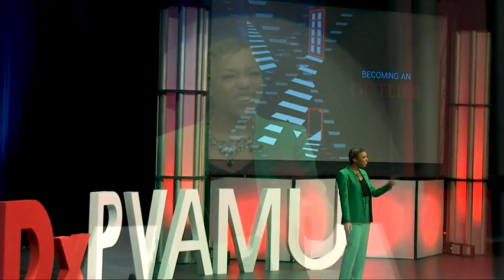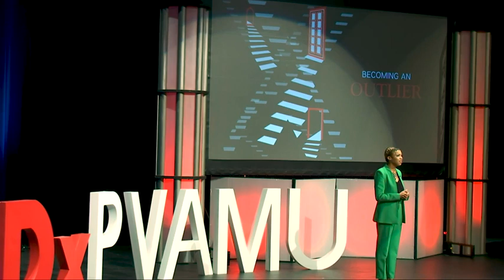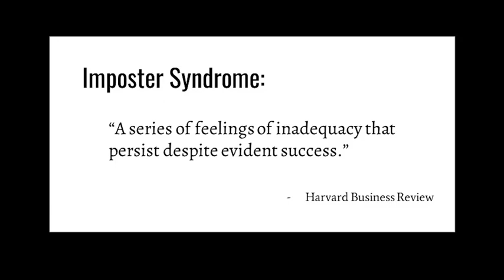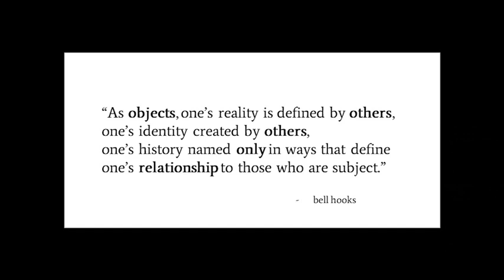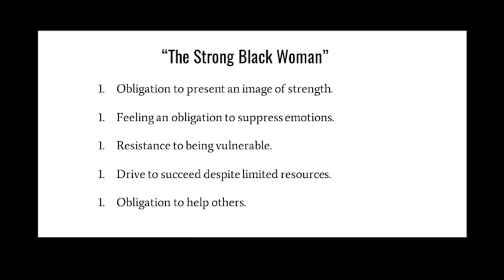Failing to Fail | Maia McFarlin | TEDxPVAMU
Maia McFarlin talks about the issues surrounding the notion of the "Strong Black Woman" and the dehumanizing themes it presents.
 A senior political science major and legal studies minor at Prairie View A & M University, graduating in May 2022. She is passionate about Black feminist thought, mindfulness practices, and, most of all, helping others. Maia has served as an intern for Senator Todd Young, working on behalf of minority constituents. Additionally, she volunteers as a Deputy Voter Registrar in Waller County, encouraging and registering her peers to vote. She currently serves as the President of the PVAMU Speech & Debate team.

During her tenure on the team, she has earned over 10 titles, including National Champion in Extemporaneous Speaking and International Champion in NPDA Debate. In addition to maintaining stellar academic performance, she helps her peers as a tutor in the Writing Center. Upon graduation, Maia will begin study as a law student in the fall of 2022. She is currently reviewing offers from multiple top law schools. This talk was given at a TEDx event using the TED conference format but independently organized by a local community.